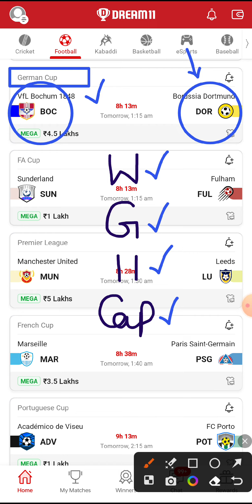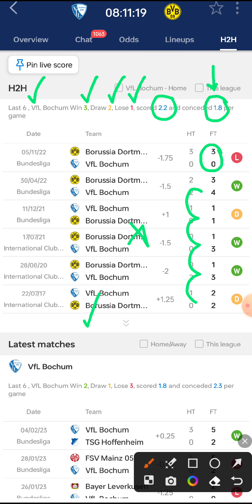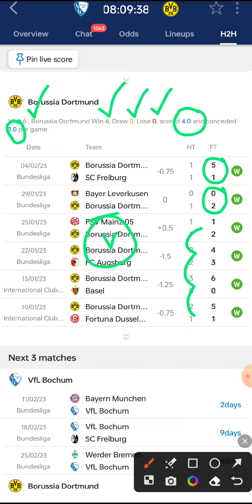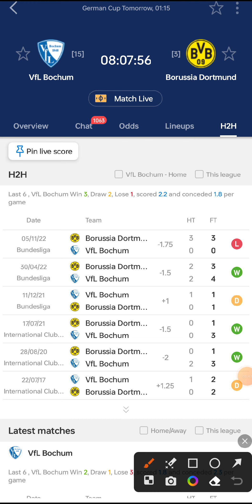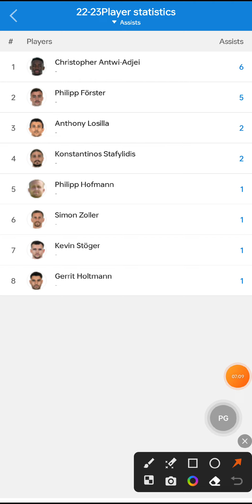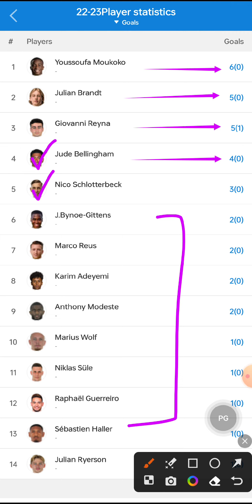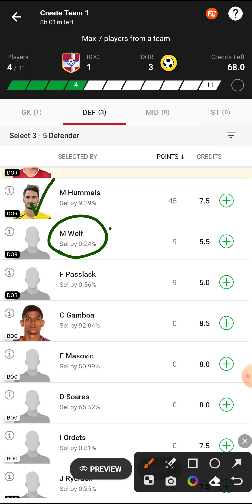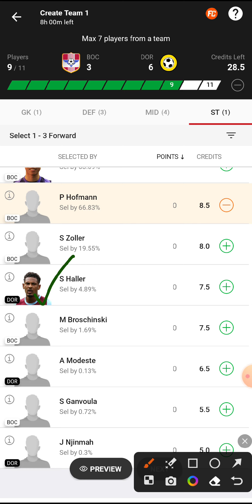boc vs dor dream11 | german football cup | boc vs dor dream11 team | boc vs dor dream 11